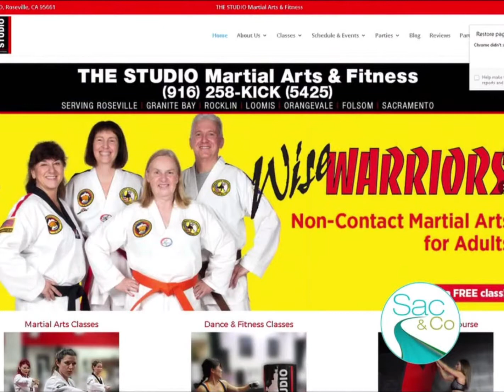Child Anti-Abduction Workshop, Sacramento & Co. 5-16-17